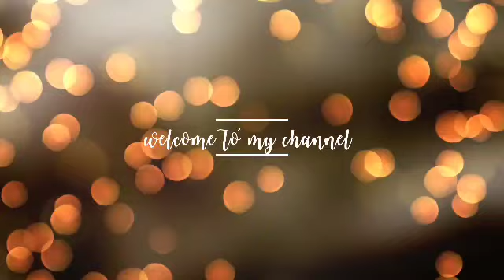Seafood Boil for Lunch | Lobster, Shrimp, Hotlinks